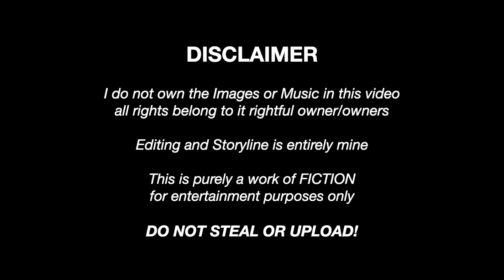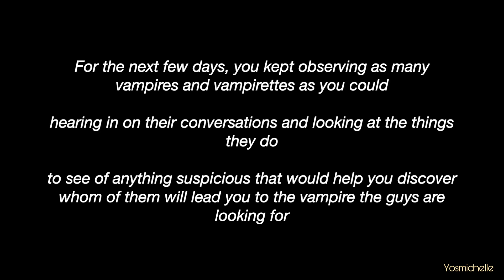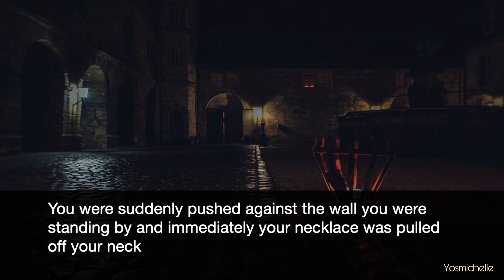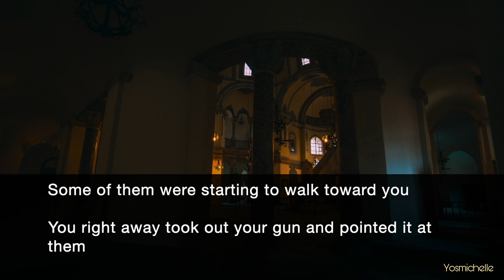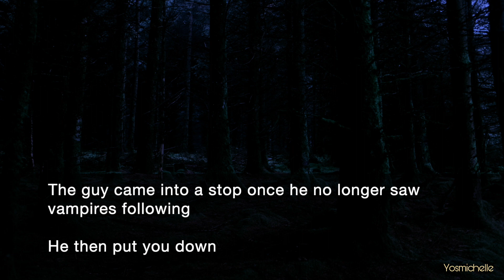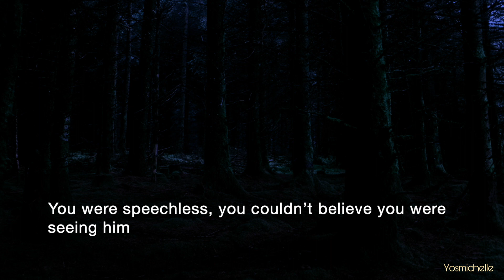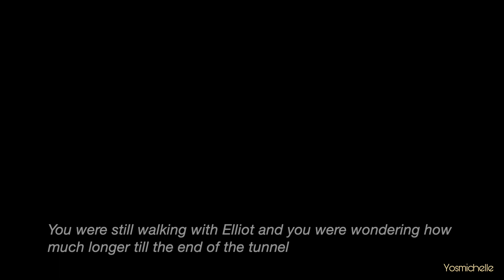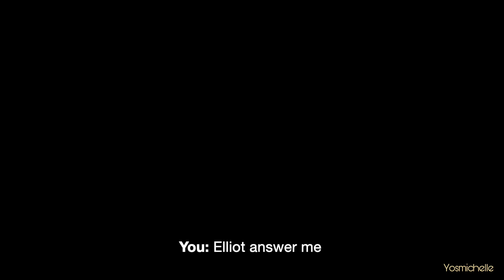7 Pureblood Vampires | BTS FF | E 14